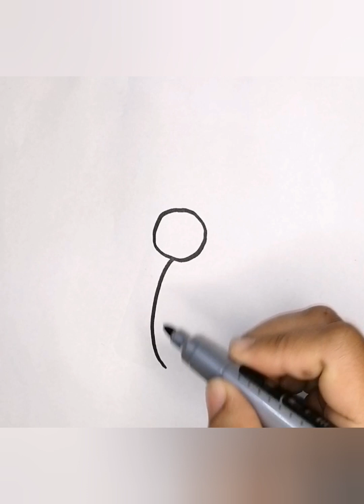Honey bee 🐝 Drawing, Painting and Coloring for kids and toddlers | Draw honey bee bee makhi makhi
easy Honey Bee drawing, cute Honey Bee, how to draw honeybee, easy honeybee drawing,

honeybee drawing, step by step honeybee drawing, honey Bee drawing, Art studio tsk, easy drawing
how to draw Bee drawing
coloring for children
learn painting
cute Bee drawing
drawing fun
shorts, satisfying, creative, easy drawing, drawing for kids, easy honey bee, honey bee drawing, nishaartist

coloring cute ants//प्यारी चींटियों को रंगना//semut dan telur nya
Cute honey bee drawing / Hiw to draw honey bee / Honey bee drawing easy

Butterfly Drawing
How to draw monarch butterfly
How do you draw a butterfly
Monarch butterfly drawing easy
How to draw a butterfly easy
Butterfly Drawing, Colouring, Painting for Toddlers,
Child, Kids | Draw Monarch Let's Draw Together
How to draw a butterfly for Kids
How do you draw a cartoon butterfly
Draw Monarch
Butterfly drawing colour
como desenhar uma borboleta
Butterfly Drawing for kid's
Beautiful Butterfly drawing
How do you draw a easy butterfly
How to draw butterfly kids
how to draw a butterfly for kid
Toys Arts
drawingart drawingpainting and coloringfor
kids drawingcoloringandpaintingfor kids#drawing for